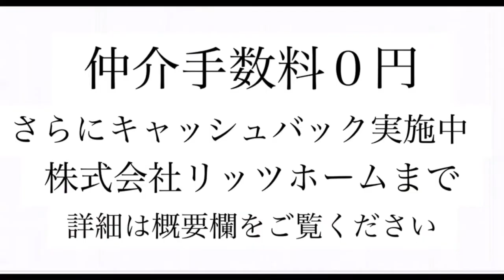【ルームツアー】品川区 / リノベーションマンション / 明るい2LDK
不動産売却、ご検討されている方はぜひ、リッツホームチャンネルでご紹介してみませんか↓

◆株式会社リッツホーム
LINE:@yps2448h

売買・不動産 仲介手数料最大０円サイト